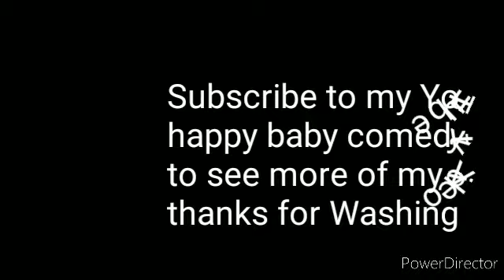Single father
Women stop don't make my Brothers a single father again